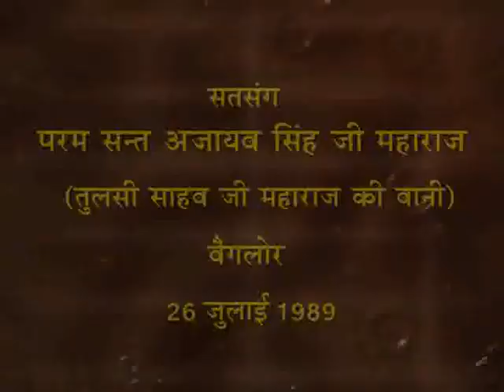Satsang by Sant Ajaib Singh Ji on 26th July 1989 at Banglore